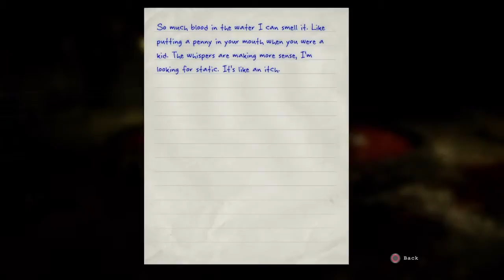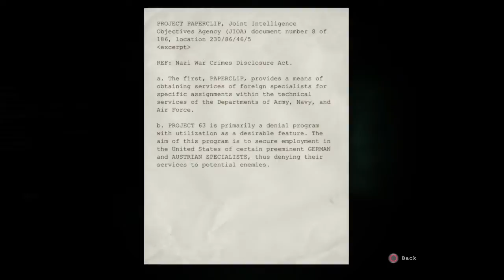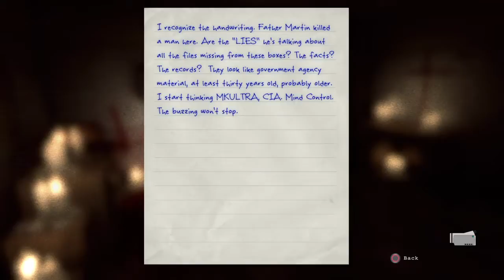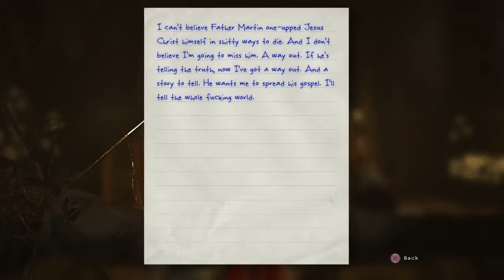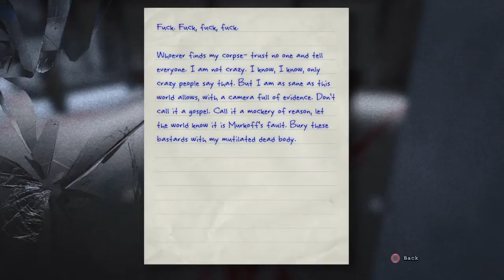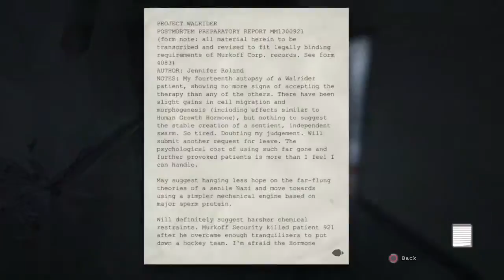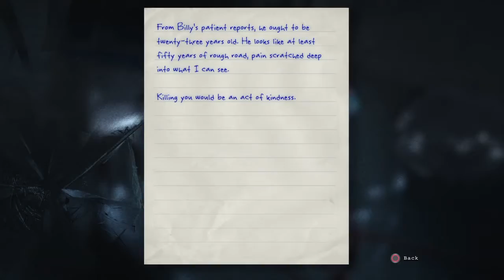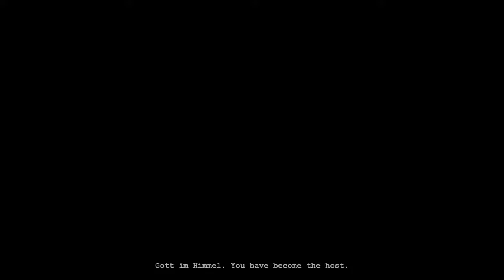Being Hunted By A Ghost | Outlast #3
Hello Everyone, welcome, and if you happen to stumble upon this, this is the full video including me crashing the game and then the last 12 minutes of the finale game play :D i hope you enjoy :) leave a like and a subscribe and something in the comments i value all types of responses loving hateful and criticism, if you have tips feel free to share :D Thank You for your time and enjoy my weird content :P and hope to see you all in the next video :D